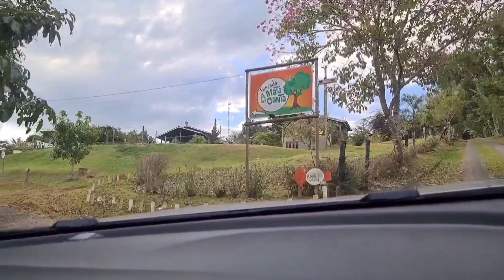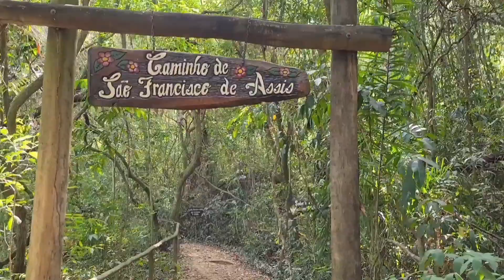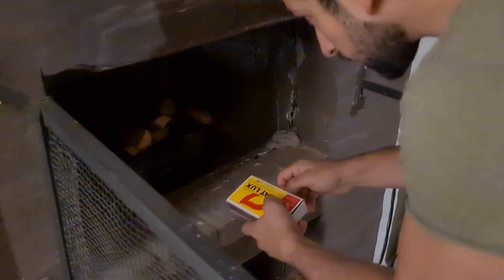VLOG ROTINA - DIÁRIO DA DIETA DO FINAL DE SEMANA: 1° VIAGEM COM O BENJI 🐶 | emagrecer sem neura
VLOG DE ROTINA - DIÁRIO DA DIETA: 1° viagem com o Benji (shiba inu), minha alimentação do final de semana

Fazer dieta não é CARO, nem complicado. o segredo é a ORGANIZAÇÃO!! 👊👊

Aprender a organizar a alimentação, a montar cardápios e variar o que vai comer faz toda diferença para conquistar resultado.

E eu vou ensinar você como organizar a sua alimentação com o meu curso o Método Magrafit. Nesse curso tem:

-  lista de compras básica para alimentação saudável;
- estratégia para economizar nas compras;
- como montar cardápio;
- como variar o cardápio;
- diferentes formas de preparar o mesmo alimento para não enjoar;
- como congelar e descongelar a comida